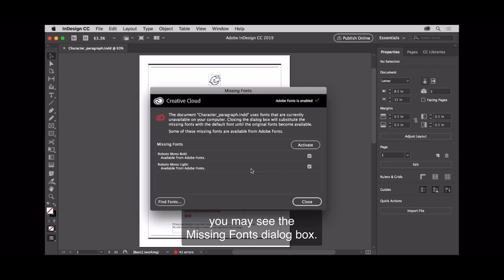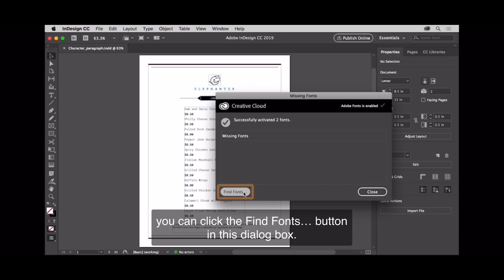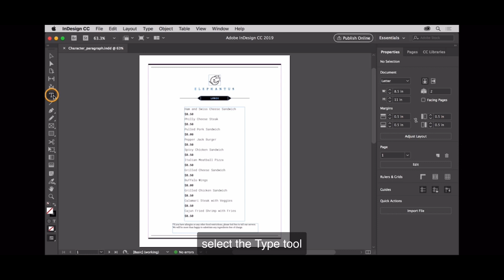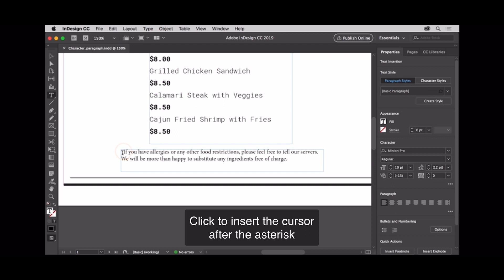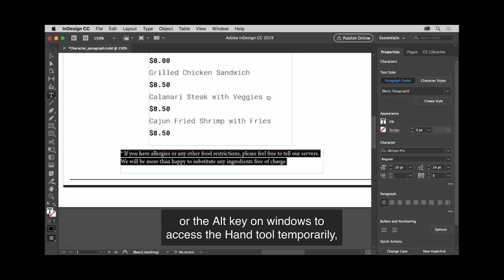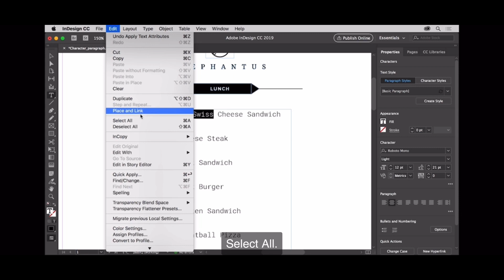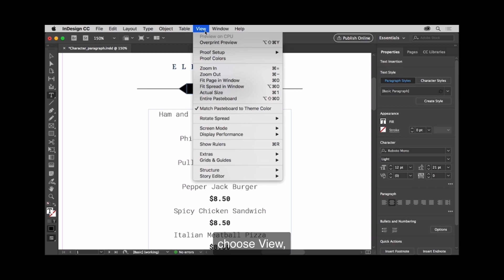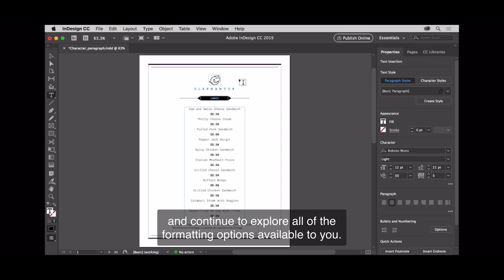InDesign-Basic Text Formatting